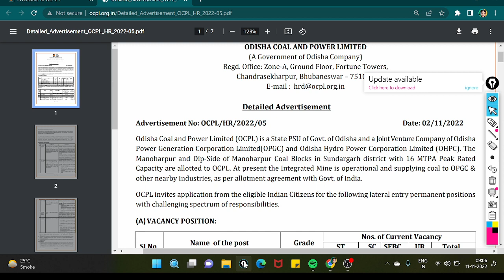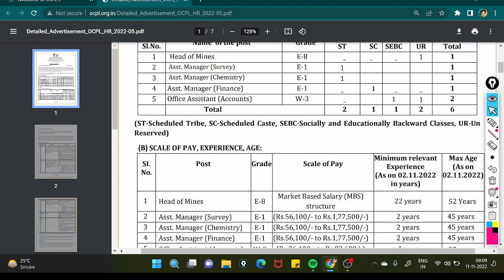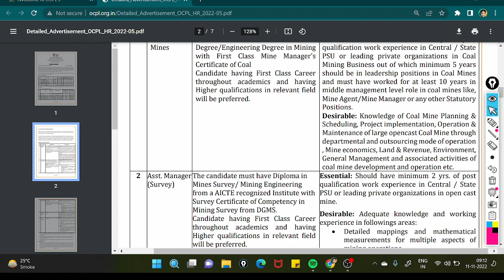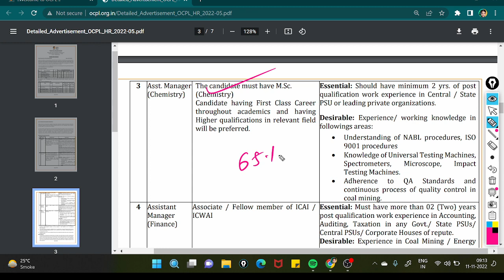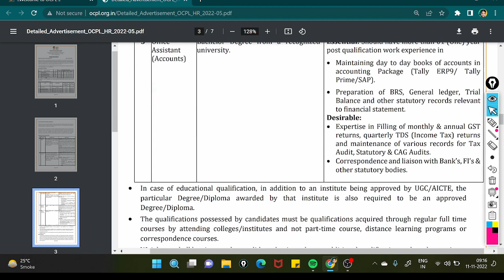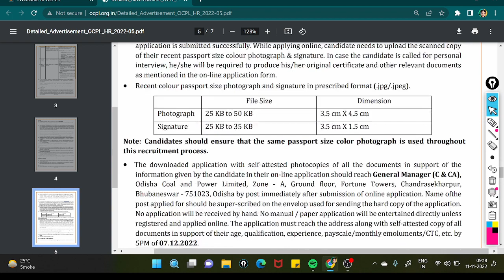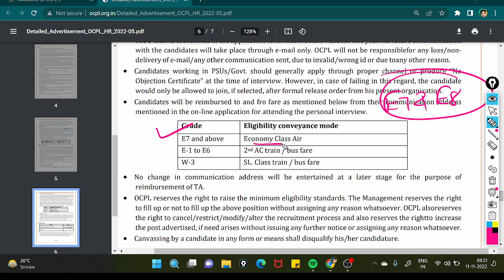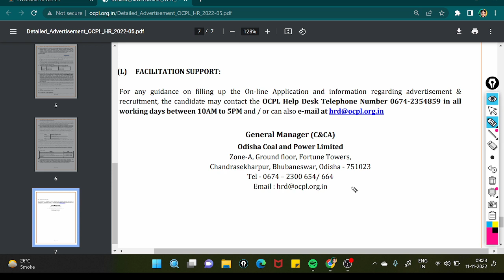Odisha Coal and Power Limited VACANCY 2022 || Vacancy for different posts.